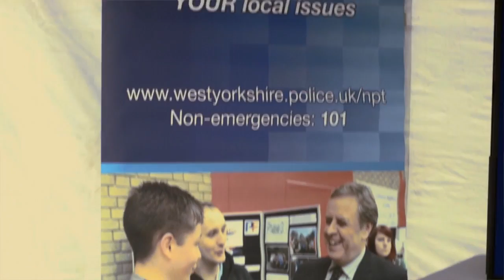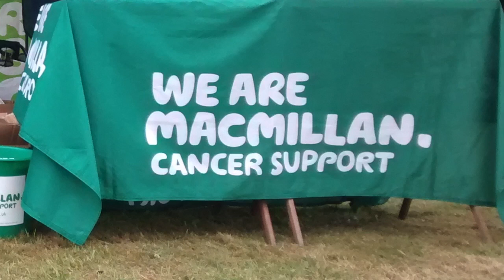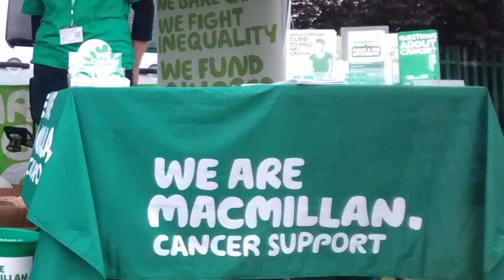Kumon Y'all 2014 Funday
Kumon Yall's second Funday bought together people from different backgrounds and organisations to engage in various activities.